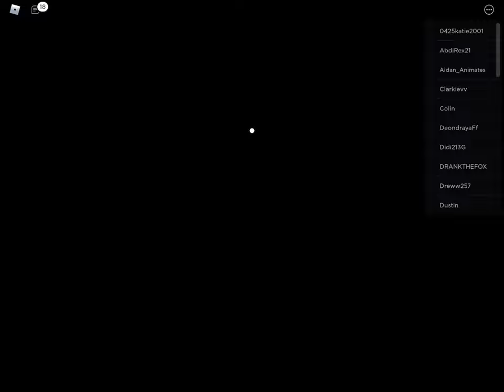Just some casual speedrunning as Amy (Classic Sonic Simulator v10)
These aren't even my personal best runs, they're just what I happened to get

My personal complaint with Amy's moveset is that the hammerjump completely deletes all horizontal momentum you had before the jump. Another gripe with the engine itself (maybe I'm just spoiled with Sonic Mania's physics lmao) is that, when jumping after a roll, you lose your aerial control (wow, much poetry)

Also I can't get Labyrinth Zone out of my head since it's the one I most frequently choose, may remix it in the future